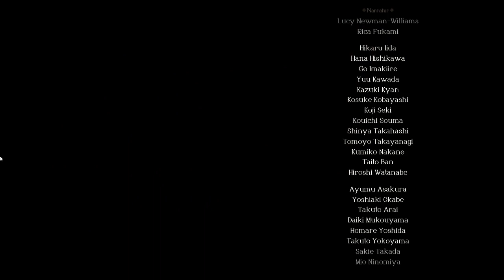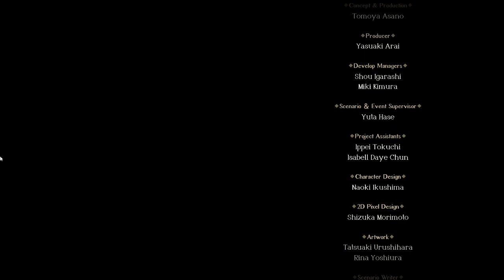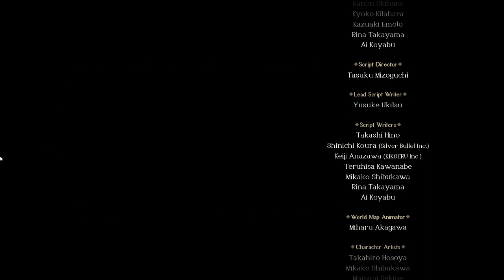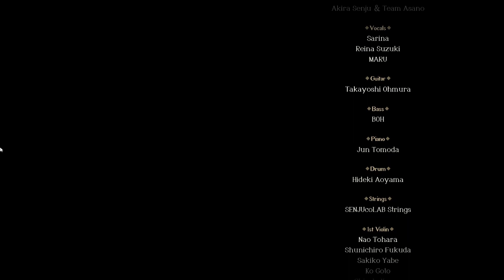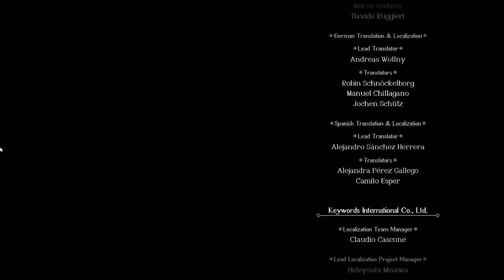TRIANGLE STRATEGY final chapter Serenoa Golden route|gniTgogo